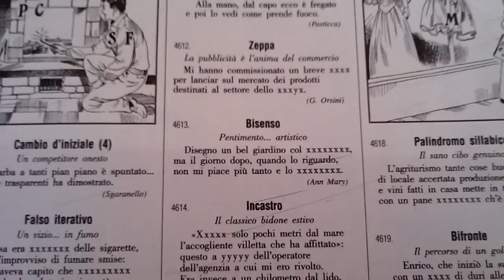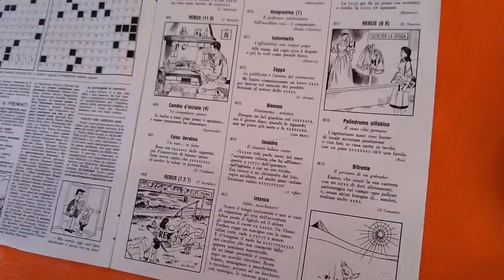Risolviamo con Matteo un BISENSO della Settimana Enigmistica?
E meno male che i giochi della Pagina della Sfinge non gli piacevano! Ci ha spiazzati tutti, risolvendo in pochi secondi un bisenso!